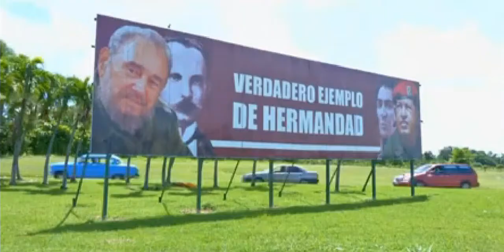Exposicíon por el 88 cumpleaños de Fidel Castro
Una exposición fotográfica dedicada a  Fidel Castro ha sido la forma de rendirle homenaje en La Habana la víspera de su  88 cumpleaños.'Fidel es Fidel' es el nombre con el que se ha bautizado esta muestra fotográfica que ha atraído a  muchos asistentes para mostrar su gratitud a  quien consideran todo un símbolo y a expresar su apoyo incondicional a una de las figuras mas destacadas de la historia del siglo XX.El líder cubano que sigue sus actividades diarias alejado de la vida pública,reaparece puntualmente para reconfortar a sus seguidores de  que sigue en pie.Su hermano Raul Castro gobierna la isla caribeña desde que Fidel cayera enfermo en 2006